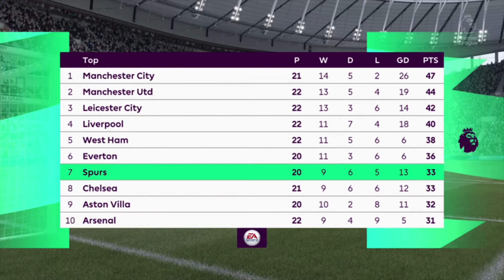FIFA 21 Spurs vs Westbrom Prediction @ Totenham hotspur stadium